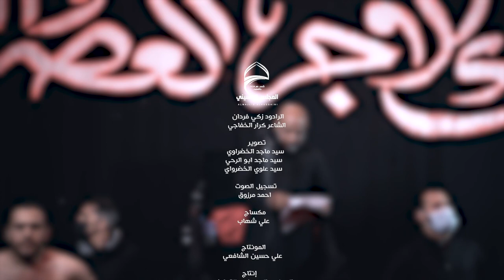دافن وديعه | الرادود زكي الفردان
قصيدة { دافن وديعه }

| ذكرى استشهاد السيدة فاطمة الزهراء (ع) - رواية ابن شهر آشوب  - 1443 هـ - 2021 م |

• مكساج | عباس الحواج
• مونتاج | علي حسين الشافعي
• مخطوطة | حسن حليلي

إنتاج : المجلس الحسيني بالقطيف